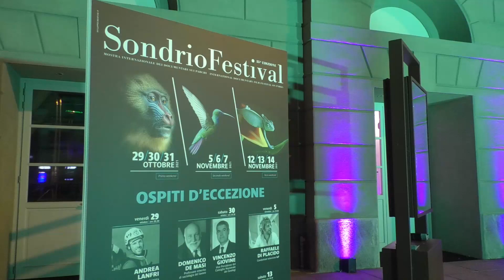Sondrio Festival, la natura a scuola